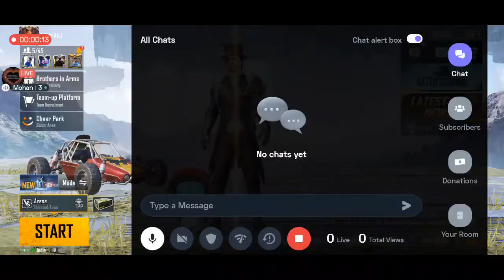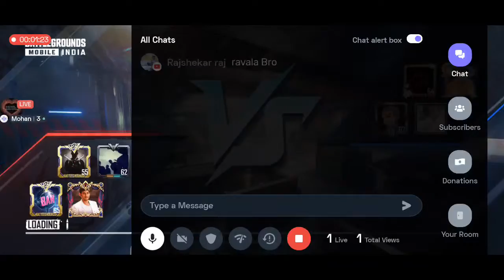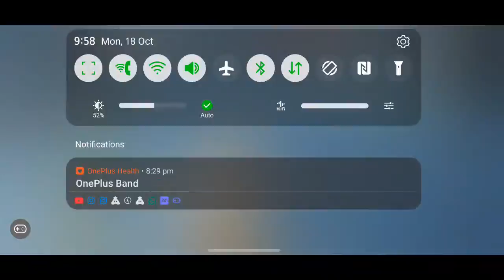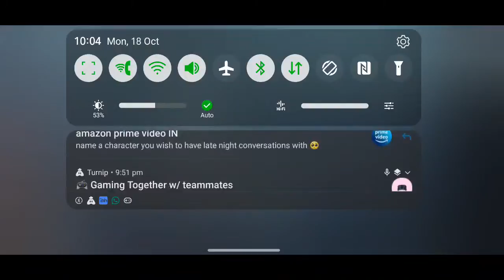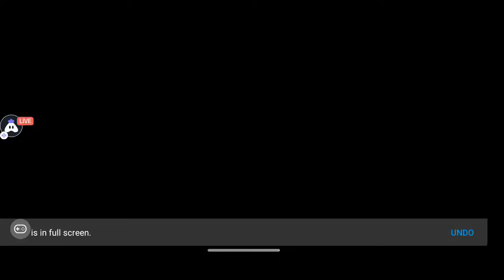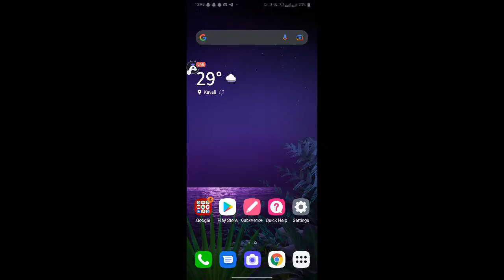Bgmi Mobile Live stream | Playing Squad ||with Raj|| in Telegu || ULTRA NOOB GAMEPLAY